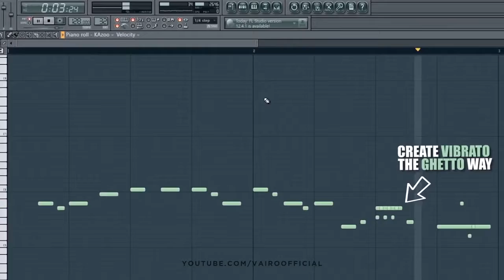wtf? ez meg mi már?